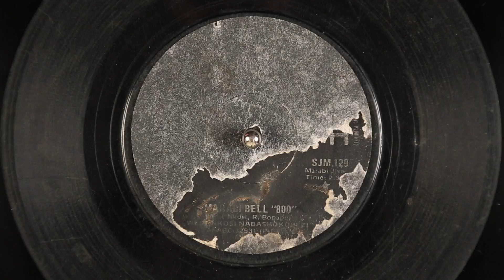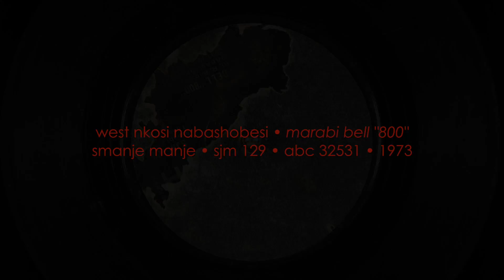Damaged Archive #1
The first in a series of damaged records from the flatinternational South African audio archive.

West Nkosi Nabashokobezi
Marabi Bell "800"
(West Nkosi, Rupert Bopape)
Smanje Manje 45 rpm
SJM 129
ABC 32531
1973